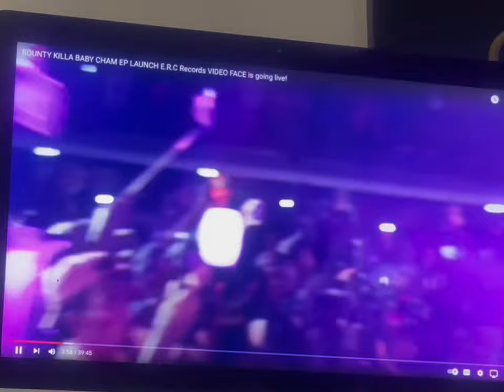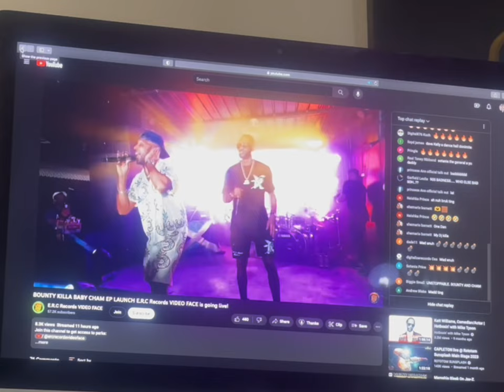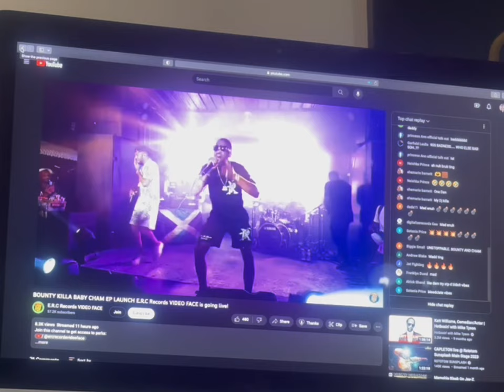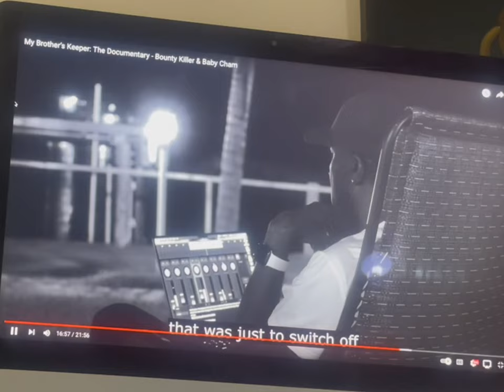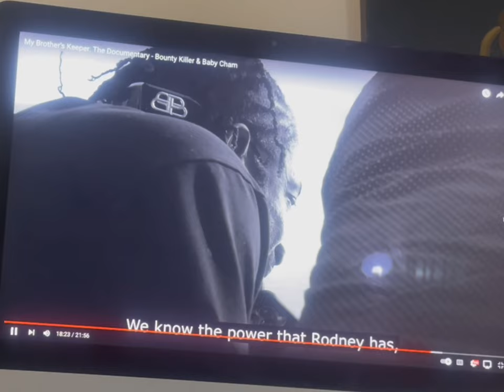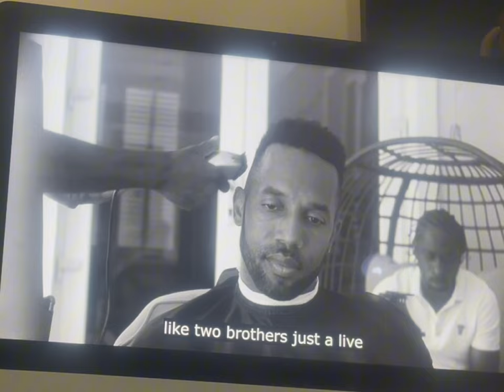Review of Bounty killer Baby Cham Ep (Time Bomb ) 🔥🔥🔥